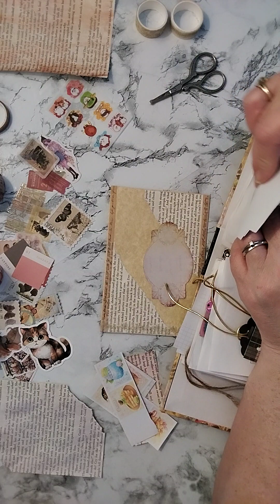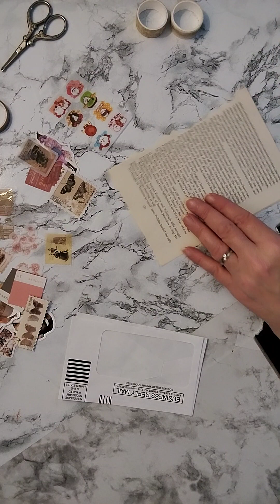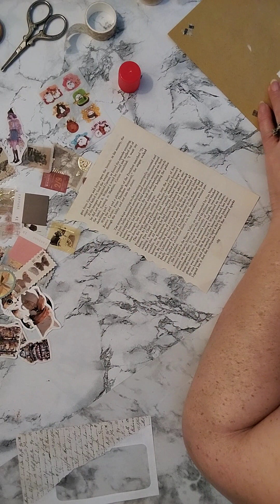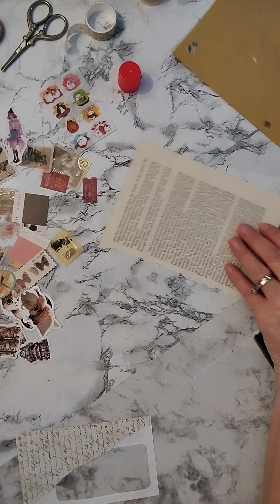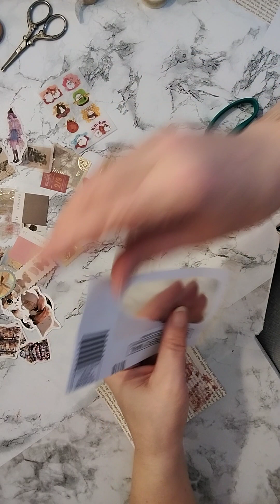lost penpal letter 😪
I'm going to make a new one for her.